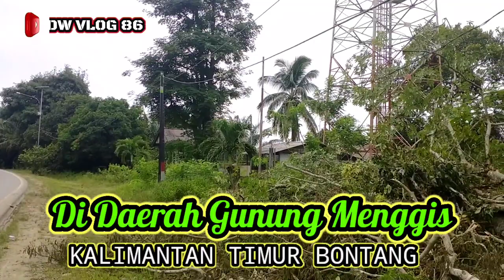Pohon Tumbang Akhibat hujan deras & Angin Kencang || di kebun gunung menangis